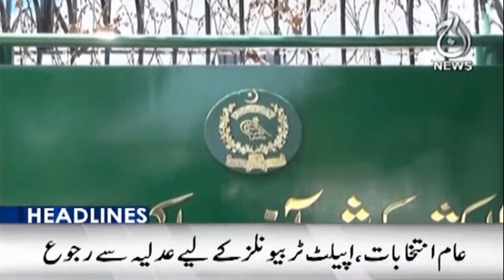Heavy fog closed the motorway | First artificial rain against smog | 8AM Headlines - Aaj News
8AM Headlines: Heavy fog closed the motorway | Punjab govt uses artificial rain against smog - Aaj News

Spot Light With Munizae Jahangir:
shorturl.at/gwFU6